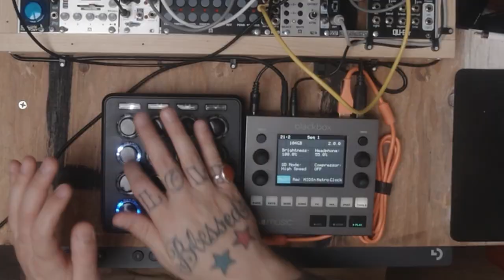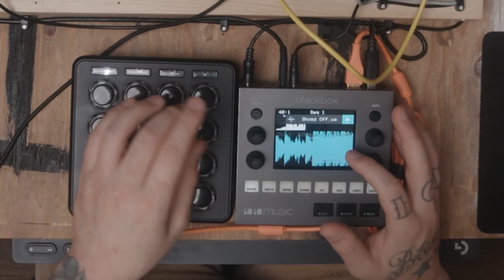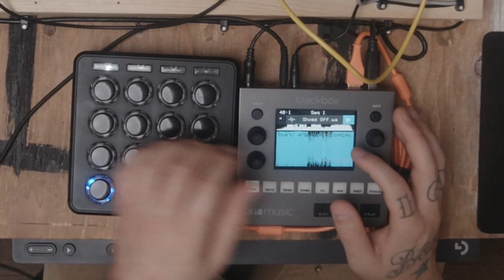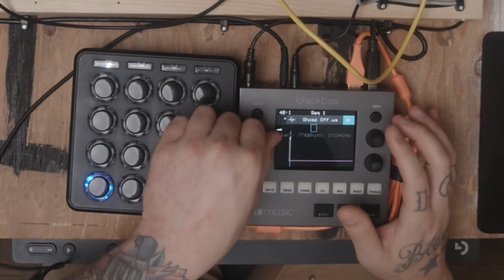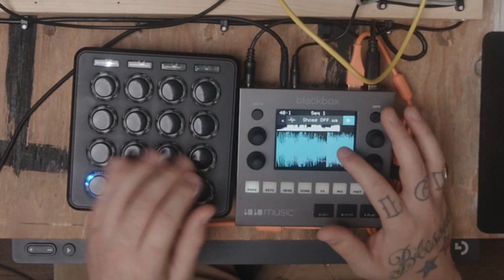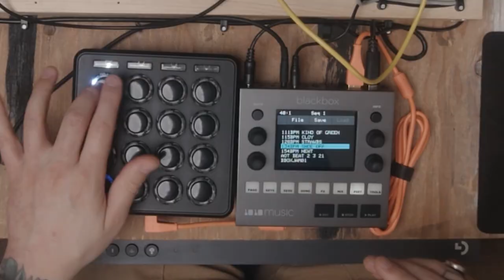BLACKBOX DJ CUES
Run down of how I've been utilizing my blackbox to create a pseudo DJ style cue points for using in a Live performance situation thanks in part to the 'Mute Groups' style of cutting off pad samples by triggering a within the same "group"

*the blackbox doesnt call this functionality "Mute Group" but it acts exactly the same as that, in the blackboxes language its called "Excl Group" which can be found in the 'Config' menu in every pads menu selection screen

Here is a link to the artist/ song I used in the video:

Timestamps:

0:00 - Intro
0:09 - Set up
1:11 - Row 1 Cues
5:32 - Row 2 Cues
10:00 - Row 3 Cues
12:39 - Summary